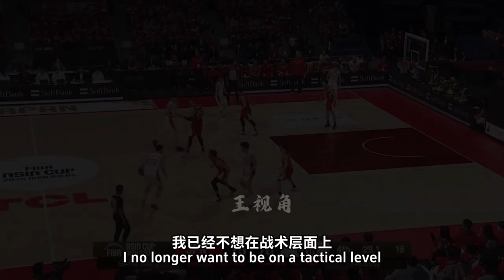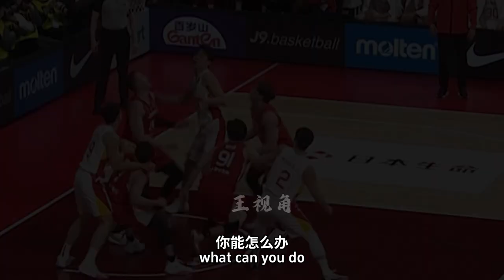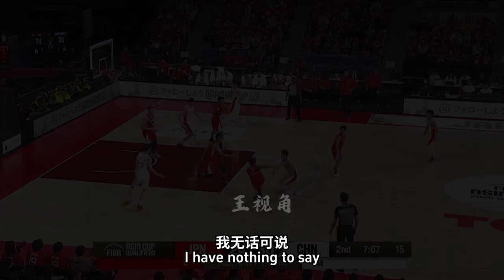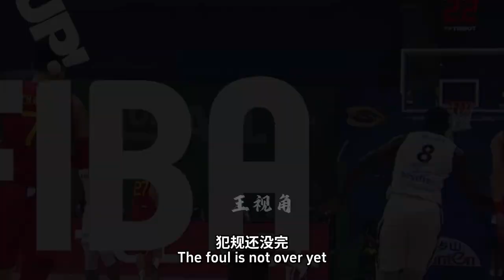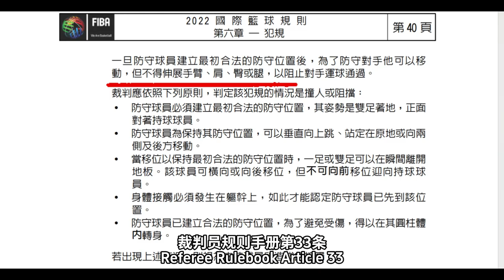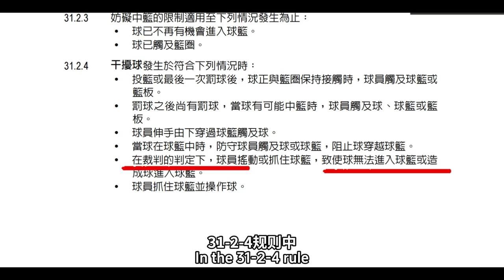27次漏判10次错判大型双标现场 裁判全场发力日本8打5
全面复盘亚洲杯预选赛中国男篮VS日本男篮，裁判员的吹罚尺度和争议判罚，质疑FIBA官方，他们的判罚标准到底是什么